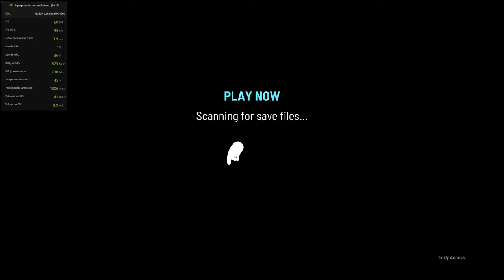TIEBREAK en ULTRA con RTX 4090🔥 (Spoiler: MAL😡) TEST